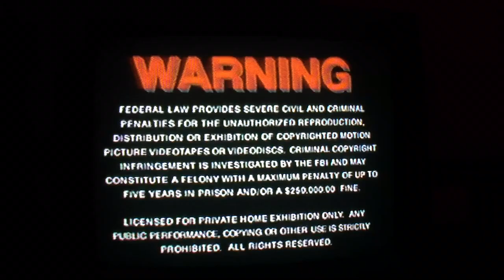Opening to An American In Paris 1994 VHS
1: MGM/UA home video screen
2: Warning screen
3: MGM/UA home video 1993 logo
4: MGM 1934 logo